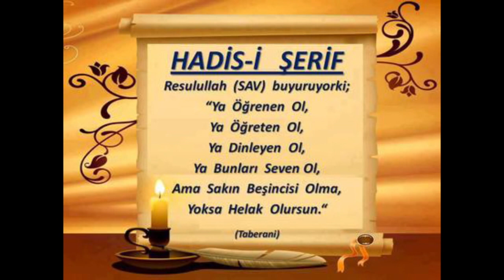11) Maksûd - Sarf Dersleri - Molla Selahaddin Atalay - Huzur Medreseleri